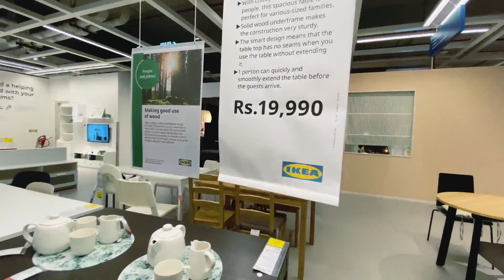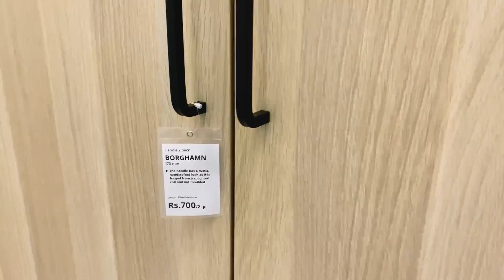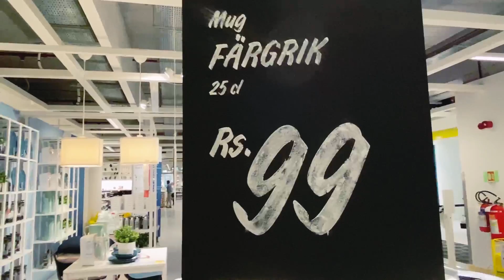| IKEA Mumbai Store | | Full Tour with Price | | vlog 34 | | 2022 |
💌Hello friends, so in this Vlog I am gonna take you on tour of IKEA - R CITY MALL tour.

IKEA offers range of services to make our life easy, it offers interior design services, Kitchen planning and installation, measuring service to make the right decision etc. You can also buy different accessories to decorate your home.